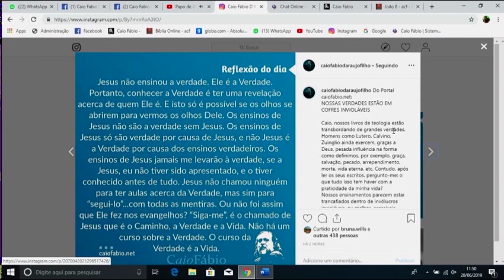Jesus não ensinou a Verdade. Ele é a Verdade!